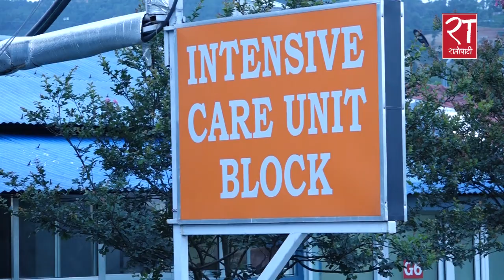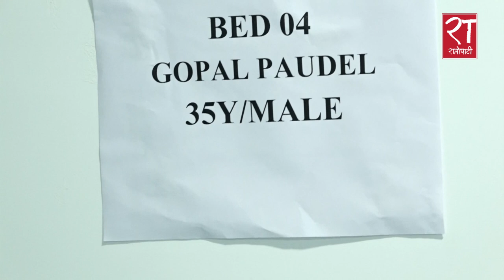जीवन र मृत्युमा कति दुरी हुदोँरहेछ ?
आईसीयू र भेन्टिलेटरमा कार्यरत स्वास्थ्यकर्मीको अनुभव